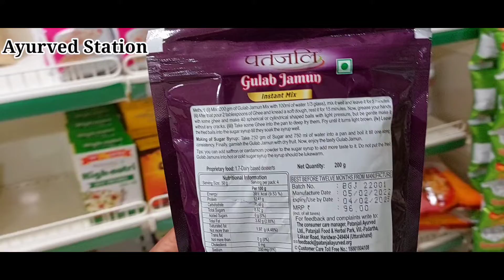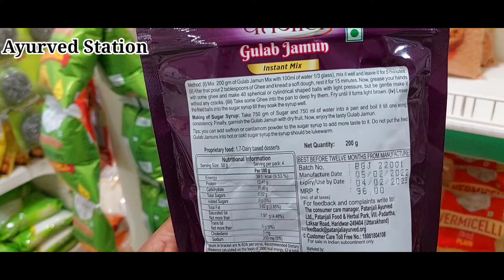patanjali gulab jamun powder